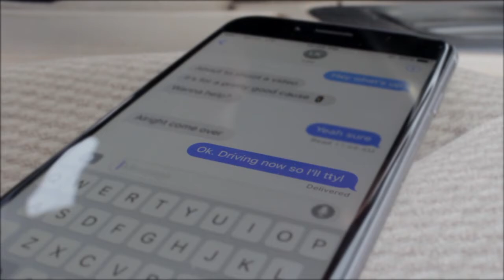CSUN On Point 10/10/18 (HD) Hosts: Sagastume and Wright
Guests: Laura Rathbone, David Blumenkrantz